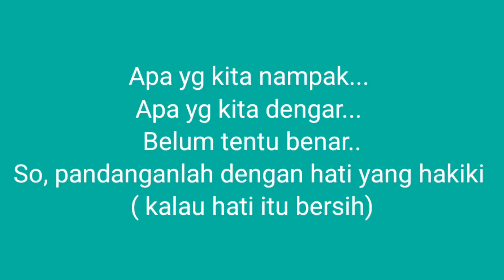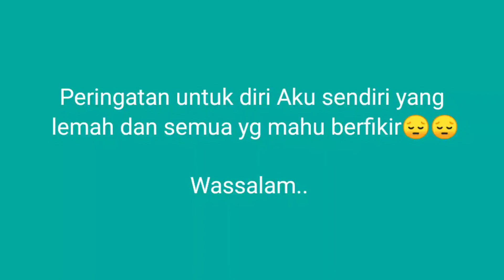Jangan Mudah Tertipu - Mohd Nazry Channel